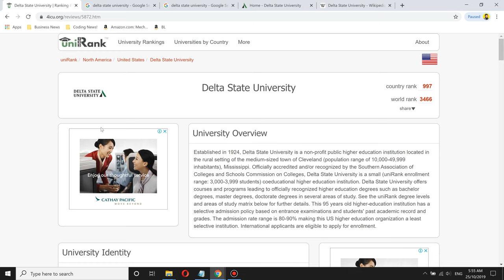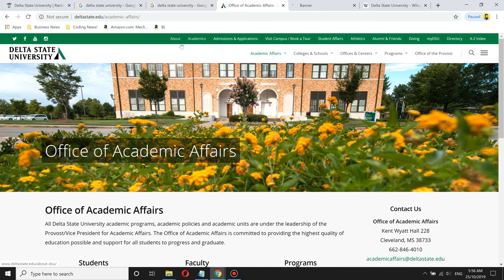🏫 Delta State University Worth it ? + Review!🎓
Delta State University Tuition Fees: $7,246